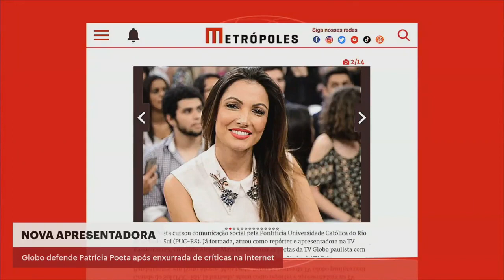Globo defende Patrícia Poeta após enxurrada de críticas na internet | Boletim Metrópoles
A Globo decidiu se posicionar, nesta segunda-feira (18/7), e saiu em defesa da apresentadora Patrícia Poeta. A comandante do Encontro vem sofrendo intensas críticas na web, principalmente quanto sua postura em relação ao colega, Manoel Soares.